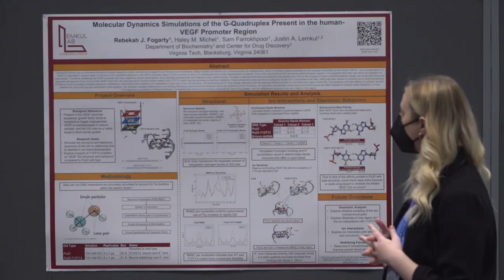Biophysical Society TV 2023